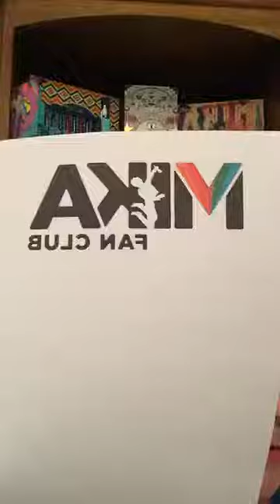Mika Fan Club Instagram Live #9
May 20, 2020: Catch up on the latest MFC IG Live here! We talk with fans from France, Brazil, Italy, Argentina and finally Anna from Poland was able to sing a very special version of MIKA’s BLUE for us!